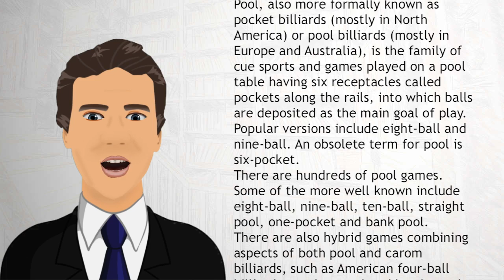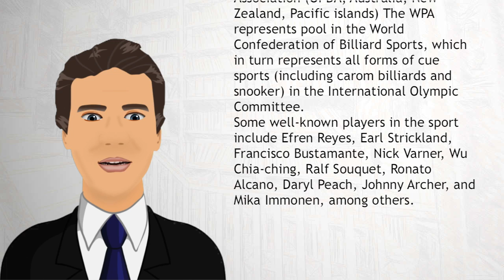Pool Playing - Wiki Videos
Pool, also more formally known as pocket billiards (mostly in North America) or pool billiards (mostly in Europe and Australia), is the family of cue sports and games played on a pool table having six receptacles called pockets along the rails, into which balls are deposited as the main goal of play. Popular versions include eight-ball and nine-ball. An obsolete term for pool is six-pocket. There are hundreds of pool games. Some of the more well known include eight-ball, nine-ball, ten-ball, straight pool, one-pocket and bank pool.